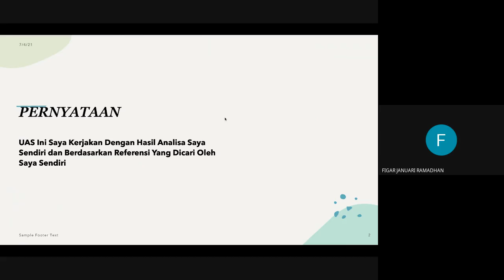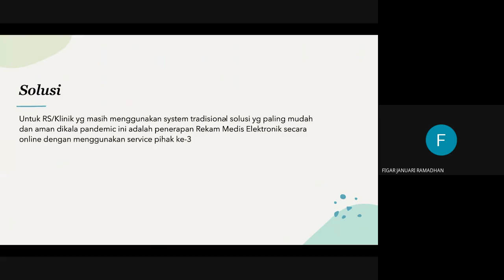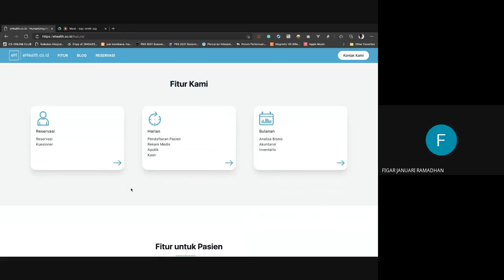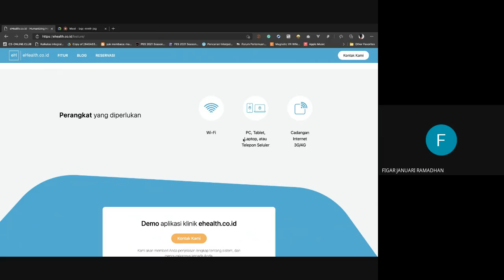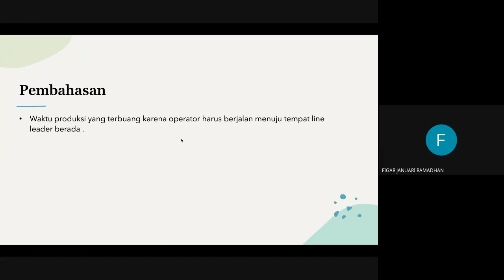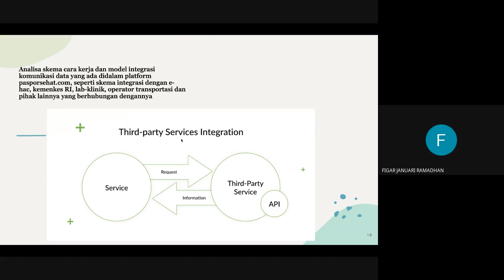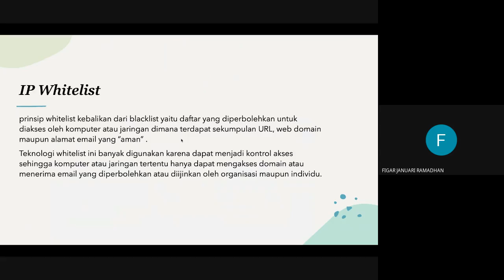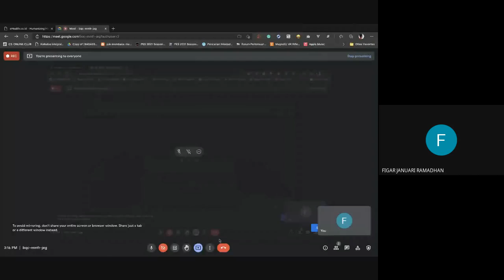#6 Final UMB-A: Sistem Rekam Medis | Platform Validasi & Vaksinasi Covid-19 | Industry Otomotif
Oleh: FIGAR JANUARI RAMADHAN  - 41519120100
Project Base:
1. Sistem Komunikasi data rekam medis rumah sakit (era pandemic covid-19)
2. Komunikasi Data antara Operator dan Leader di Industry Otomotif